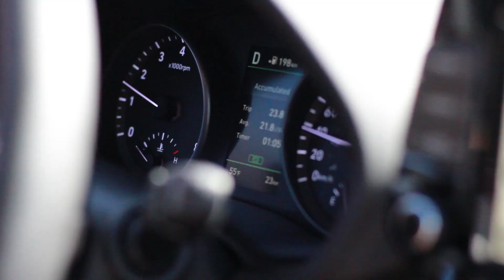Walk Around - 2019 Hyundai Elantra GT NLine | Victoria Hyundai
Introducing N Line – inspired by our motorsports N division, offering enhanced performance capabilities and a range of sporty design features. As the first N Line model, the Elantra GT N Line takes the sporty hatchback to the next level of eye-catching style. Enjoy a powerful 1.6L Turbocharged engine coupled with specially tuned suspension paired with larger front brakes and 18” wheels.

The N-Line Elantra GT brings a little extra style to this already stunning car! 😎

Victoria Hyundai
525 Gorge Road East
Victoria, BC
V8T 2W5